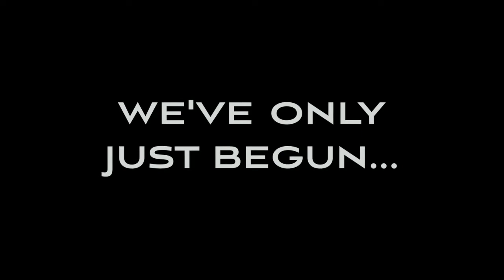New Channel Update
Be a part of the excitement!